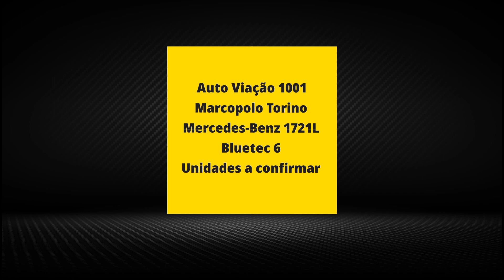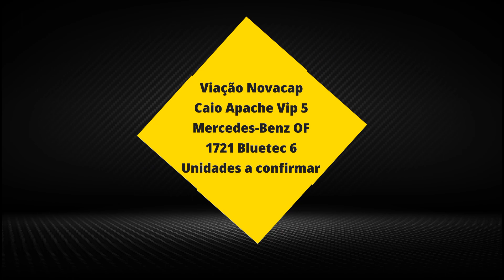Novidades para a Novacap, Verdun e Auto Viação 1001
Da Novacap e Verdun já foram para o Rio de Janeiro. Da 1001 ainda não chegou.